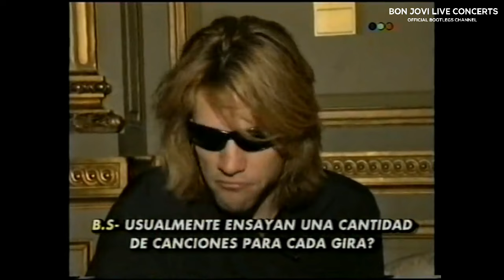Bon Jovi - Live at Estadio River Plate | Full Concert In Video | Buenos Aires 1995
Bon Jovi
Estadio River Plate, Buenos Aires, Argentina
November 4, 1995
These Days Tour

Setlist:
01 - Rockin' All Over The World 0:00
02 - Hey God 2:43
03 - Livin' On A Prayer 10:13
04 - You Give Love A Bad Name 16:28
05 - Keep The Faith 20:13
06 - These Days 27:44
07 - I'll Be There For You 35:03
08 - Someday I'll Be Saturday Night 43:42
09 - Blood On Blood 50:27
10 - Something For The Pain 56:22
11 - Diamond Ring 1:01:54
12 - Damned 1:04:38
13 - Blaze Of Glory 1:11:44
14 - Lay Your Hands On Me 1:17:30
15 - I'll Sleep When I'm Dead 1:26:30
16 - Bad Medicine 1:35:19
17 - Shout 1:40:25
18 - Always 1:48:35
19 - Wanted Dead Or Alive 1:55:42
20 - Born To Be My Baby 2:02:39
21 - This Ain't A Love Song / Como Yo Nadie Te Ha Amado 2:09:31

Please do not create fake Jon BOn Jovi account to post comments or attack someone else's comments, you will be banned from the channel.

Please do not take down or strike, I'm making a new reuploaded and I downloaded from my older channel before YouTUbe takes down my first channel.

If you have the audios from all the decades of Bon Jovi, post them on Mega.nz and send them to me on Gmail